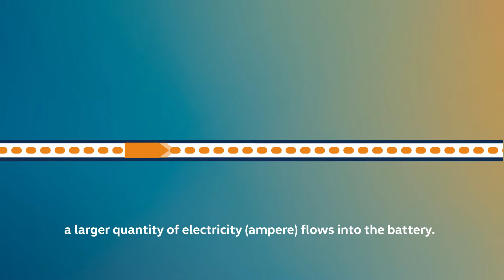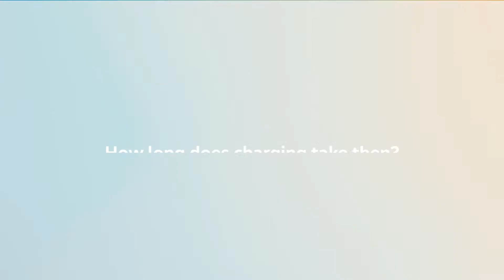Simply explained - E-Loading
Volkswagen’s engagement for e-mobility is based on a holistic approach which also includes the main issue of charging. Quick, simple and convenient charging is a key factor for the breakthrough of electric vehicles. Therefore Volkswagen is driving the expansion of the charging network in Europe within all use-cases. This special offers a wide range of press-releases, pictures and videos of our charging activities.